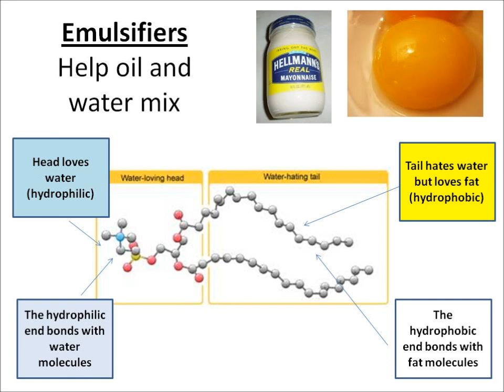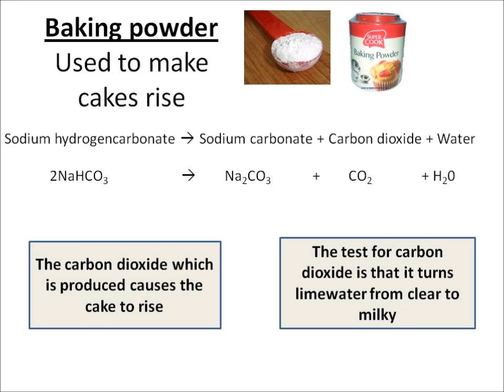C1f Food additives and baking powder